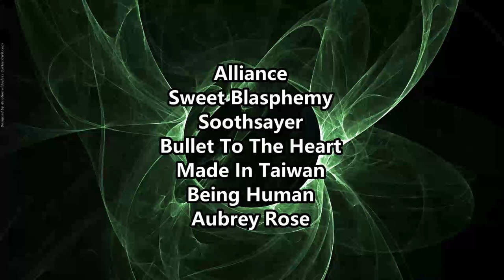OLD SCHOOL HIP HOP RIGHT HERE ! Crazy As Pinoy - Panaginip ( Reaction / Review )